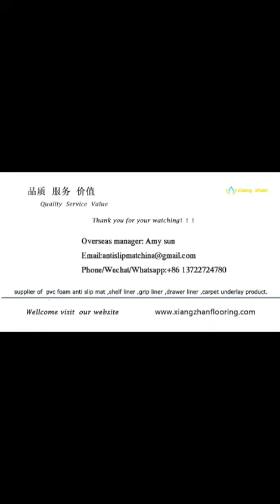Eco friendly PVC anti slip mat foam mesh pvc gripper pads non adhesive shelf liner drawer liners